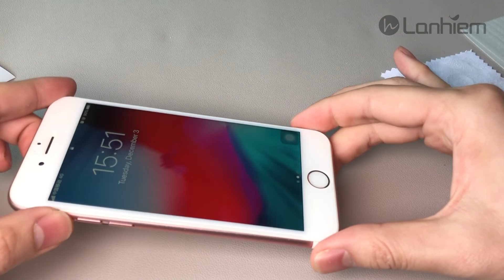Lanhiem screen protector installation video (iPhone 7/ 8)